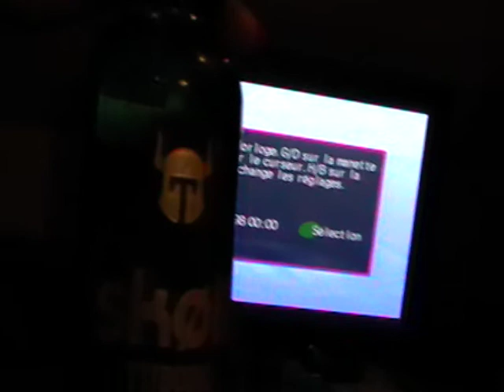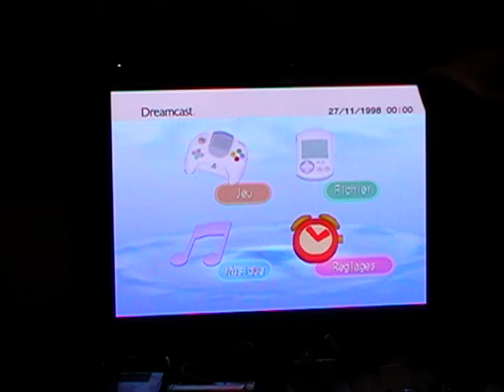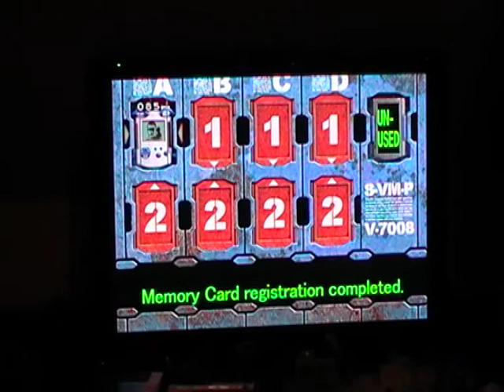RétrozHeroes - Episode 1 : Dynamite Cop (part 1/3)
Un pote. Des bières. Et quelques heures de replongées dans l'univers du rétrogaming.

Bonjour à tous, j'ai la chance inouïe d'avoir un très bon pote qui n'a pratiquement jamais joué à aucun jeu vidéo (le seul jeu qu'il ait jamais fait étant gran turismo... sur PS1 !!!)

Etant moi même un grand malade de jeux rétros, il y a comme un défi à lui faire rattraper toutes ces années de titres indispensables à la culture vidéoludique.

Pour démarrer, un focus sur Dynamite cop un titre arcade de SEGA qui vaut son pesant de cacahuètes.

Bien sur avant de faire chauffer les manettes, il fallait des joueurs un peu chauds. C'est donc après 3 bouteilles de rosé à l'apéro que nous démarrons le sauvetage de la fille du président...

Comme d'habitude, le cadrage est inexistant, il n'y a aucune post-production et la série n'a aucun but si ce n'est vous faire participer à nos soirées JV d'une incroyable banalité.

Concernant l'accent du sud, ne vous en faites pas, nos prochains forfaits vidéos seront également enregistrés avec d'autres sonorités du monde tirées au hasard.

Bon visionnage ! PS : comme nous sommes bien entendu dans les conditions du direct, la partie 2 vous expliquera pourquoi l'épisode 1 se termine de façon, comment dirais-je ? impromptue.

Vous souhaitez qu'on teste un jeu (jouable à 2 ou plus) en particulier ?

Docteur N.